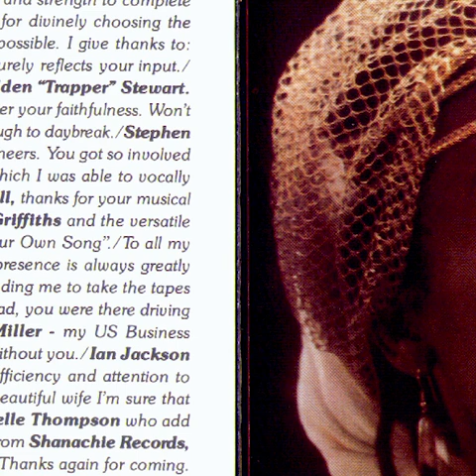Judy Mowatt Screwface